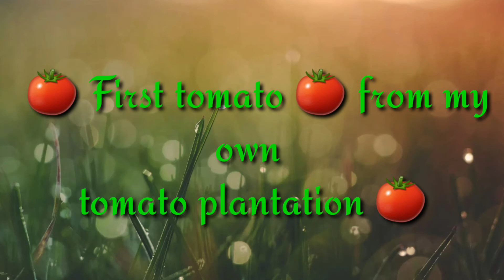Vlog | How to grow tomato plant at home | My first 🍅 Plant by RNR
Gardening is an activity that's good for both the mind and body and can be enjoyed by people of all ages. Plus, you get to eat the delicious fruits, vegetables, and herbs that you grow. So, grab your tools and get in the dirt! It only takes a little bit of gardening to work up a sweat.